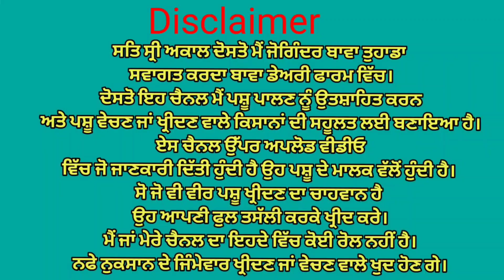7 ਵੱਛੀਆ ਵਿਕਾਉ👌 ਇੱਕ ਚੰਗੀ ਮੱਝ ਵਿਕਾਉ💎 ਘੱਟ ਰੇਟ😱😱Bawa dairy farm